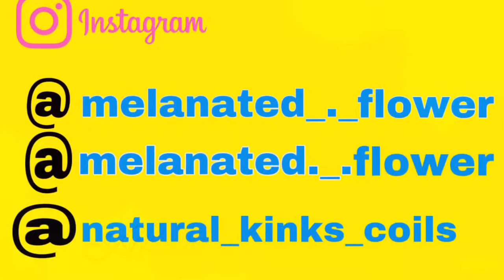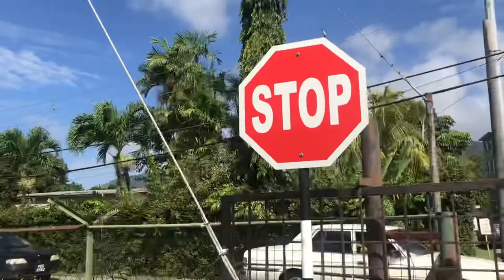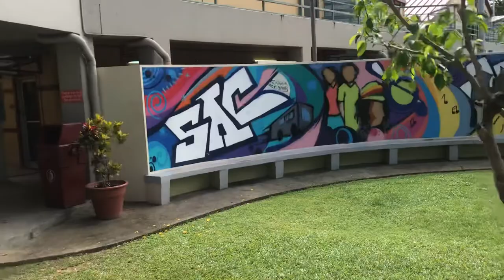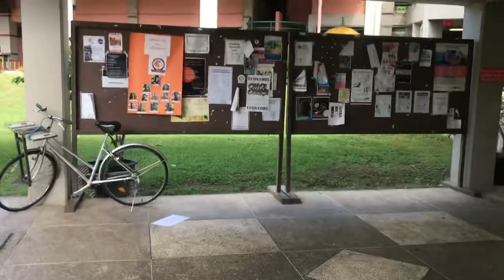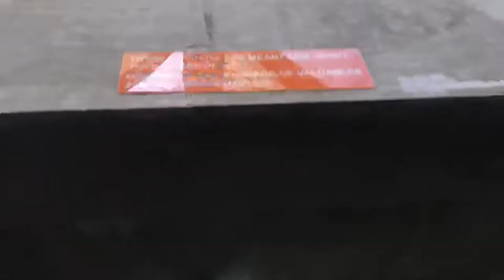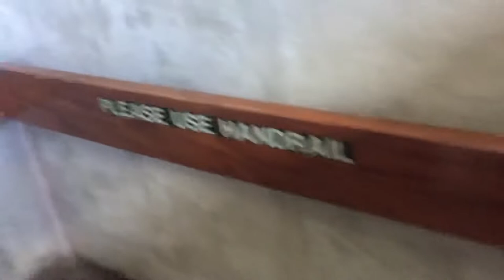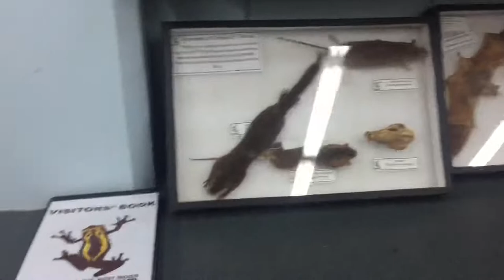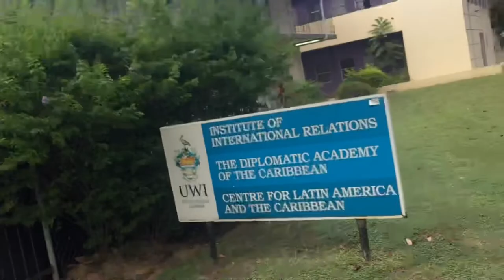Vlog: University Of The West Indies Campus Tour| Trinidad 🇹🇹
Haii guys.So i hope you all enjoyed the UWI tour,I surely did.Thanks for 123 subscribers guys!

Social media 📲

                    Main Profile: @melanated_._flower
                    Back Up Profile: @melanated._.flower

STAY BLESSED KEEK SQUAD!!